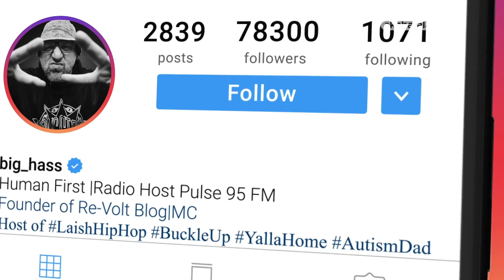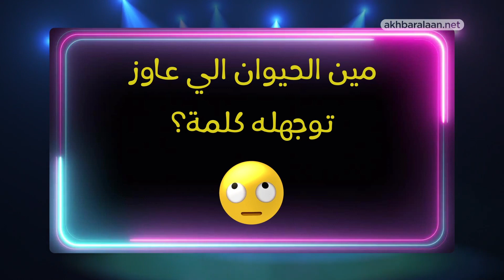Gossip | غوسيب.. الأزواج الأكثر تحقيقا للأرباح على إنستغرام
بعد تفشي جائحة كورونا توقفت الحفلات الموسيقية وتصوير الأفلام في العديد من البلدان ولكن بعض الثنائيات والأزواج ازدادت شهرتهم في فترة الحجر الصحي والفترة الأخيرة عموما، وفي المقابل ازدادت مداخيلهم من أرباح فيسبوك وانسغرام.
غوسيب النجوم.. أكثر المشاهير ربحا على إنستغرام ومقدار ما يجنونه من أموال